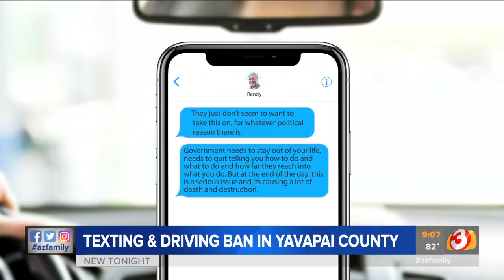VIDEO: Yavapai County bans texting while driving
Yavapai County has banned using a cellphone while driving and advocates hope the rest of the state follows.